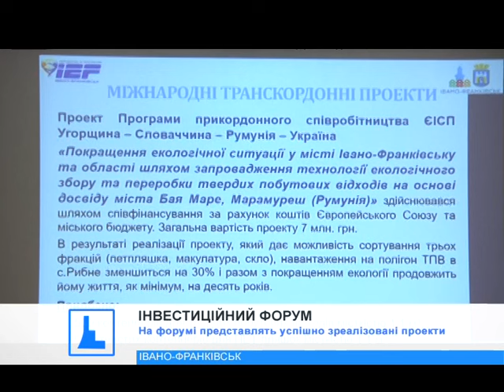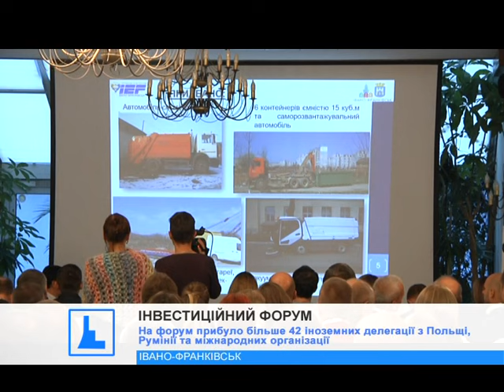В місті відбувається другий міжнародний форум "Партнерство і перспектива"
Франківськ повчиться та ще й гроші отримає. Сьогодні в місті відбувається другий міжнародний форум "Партнерство і перспектива".